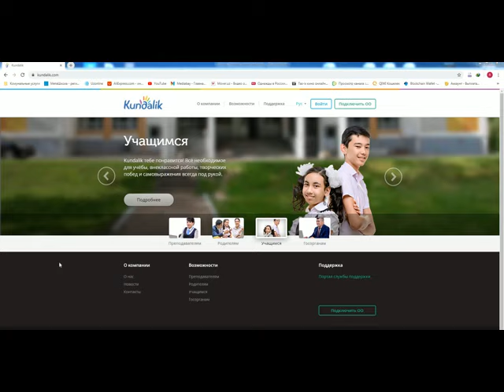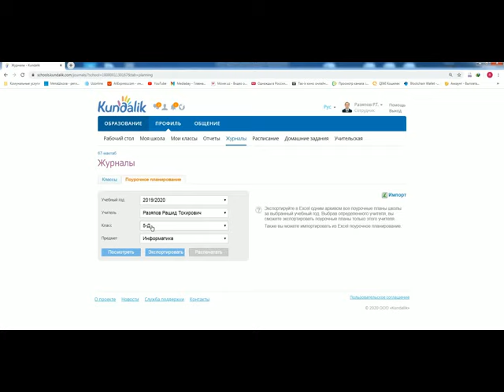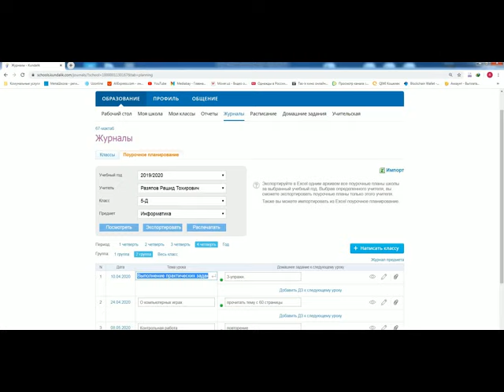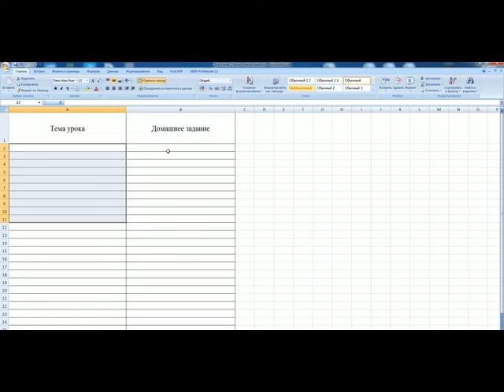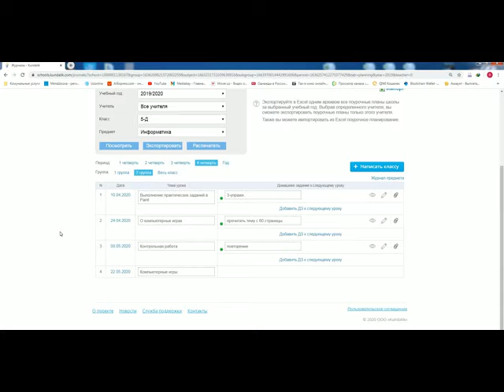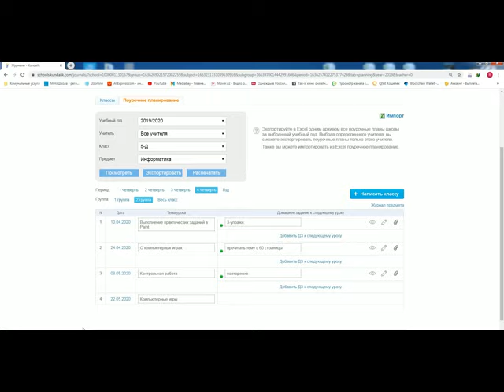kundalik.com saytida ish reja kiritish uchun video ko'llanma (xodimlar uchun)